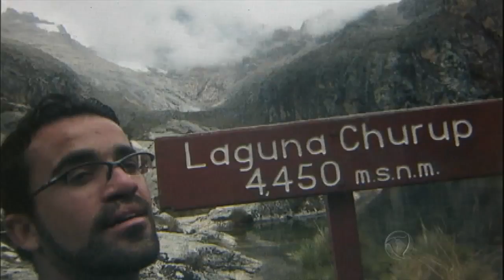Pessoas que passam por situações de quase morte mudam forma de encarar a vida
Um estudo revela que as pessoas que sentiram a morte de perto ficam mais preocupados em aproveitar a vida. Os acidentes e imprevistos fazem muita diferença na forma de encarar a vida. Confira algumas histórias!